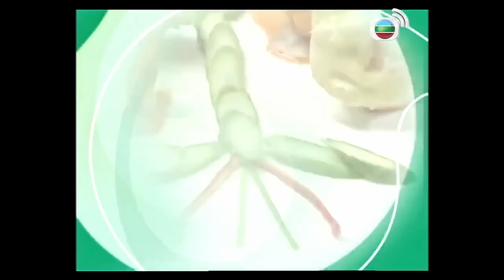劉德華認定陳玉蓮為女神 最頂唔住身材勁爆女仔｜被指是同志自認愛情失敗 盲目相信朋友傷得最痛｜學魔術背後有原因 為志雲大師即場玩紙牌魔術｜志雲飯局 陳志雲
劉德華．下集
人生如飯局，像五味架一樣充滿甜酸苦辣。在名人的風光背後，又有多少人明白他們的心思意念？電視廣播有限公司總經理陳志雲走出辦公室，誠意邀請城中的星級名人、藝人嘉賓Twins、張衛健、陳法蓉、陳復生、惠英紅、馮美基、謝雪心、羅傑承，一邊品嚐特色佳餚，一邊天南地北，分享演藝生活的苦與樂、感情生活、一些鮮為人知的秘密與經歷，或是近期鬧得熱烘烘的城中熱話，讓觀眾深入發掘他們的內心世界。